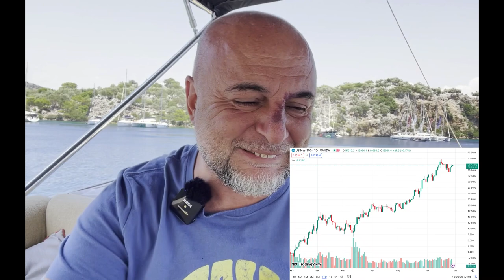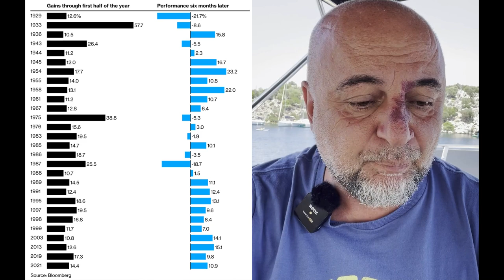Nasdaq Yılın İkinci Yarısını Nasıl Geçirecek?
Tarihi Nasdaq Rallisini Kaçırdınız! Ama belki yılın ikinci yarısında bir şansınız daha olabilir.